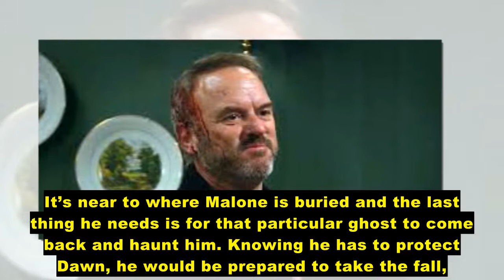emmerdale spoilers:Funeral developments Malone. Murder suspect arrested while attending funeral !!!